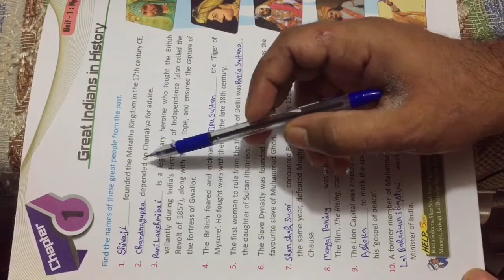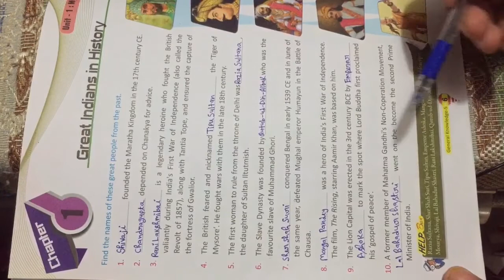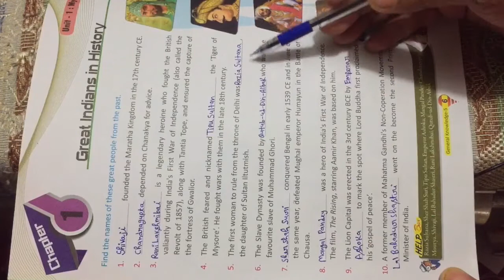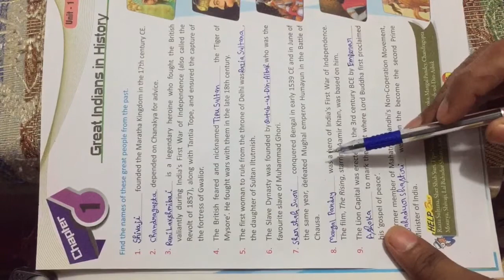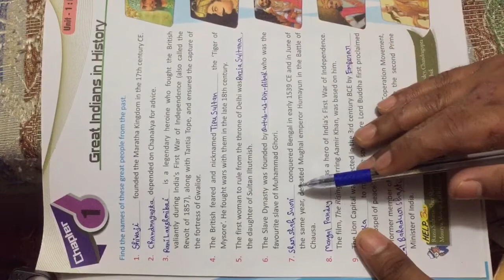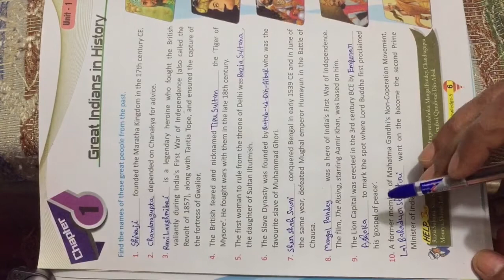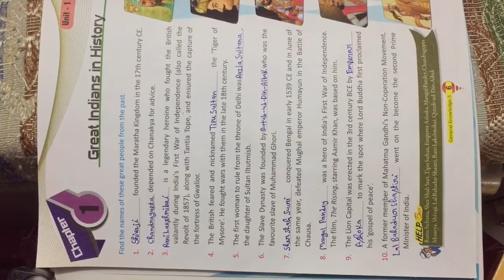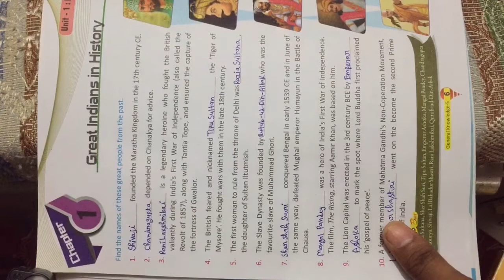Class-V G.K. Chapter-1 Great Indians in History